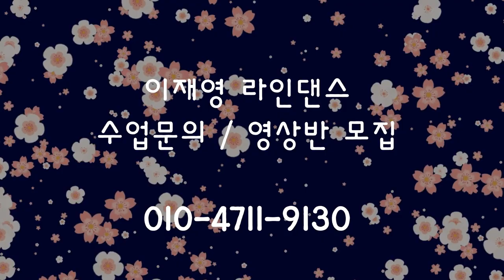미스터트롯 빵빵 Line Dance (HonkHonk) // 초급 COUNT (카운트설명영상)